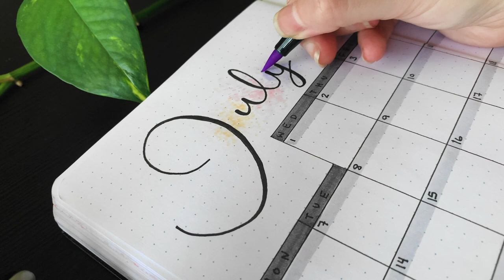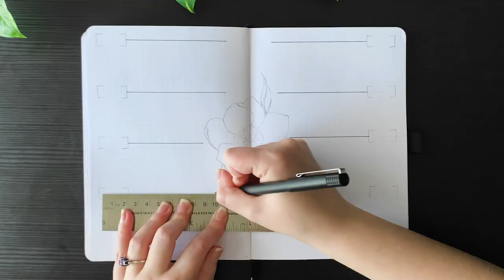July 2020 Bullet Journal Setup » ♋️ Cancer Season » Plan With Me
element | water
ruling planet | the moon
symbol | the crab
colour | yellow, white
traits | gentle, conservative, feeling, nurturing, defensive, contemplative

We've scuttled our way into Cancer season now, so grab your notebook and pens, and get ready to plan with me while I create my bullet journal setup for July! 🦀

Live with love,
x. Cady ♡

SKETCHING TOOLS
Mechanical Pencil ✖︎
Eraser Stick ✖︎
Black Eraser ✖︎
Eraser Brush ✖︎
Small Metal Ruler ✖︎
Circle Stencil ✖︎

INK TOOLS
Fave Pen ✖︎
Deserres Precision Pens / Sigma Micron ✖︎
White Out Tape ✖︎

Tombow Dual Brush Pens ✖︎
Faber-Castell Colour Pencils ✖︎

FINISHING TOUCHES
Sakura Gelly Roll Pens (White) ✖︎
Sakura Gelly Roll Pens (Metallic) ✖︎
Washi Tape ✖︎
Corner Punch ✖︎

FILMING & VIDEO GEAR
My Music ♫ (great for YouTubers!)
  Camera ✖︎ iPhone XS
Tripod Mount for Phone ✖︎
Shutter Remote & Lenses ✖︎
Soft Box Lights ✖︎
External Storage ✖︎
Drawing Tablet ✖︎